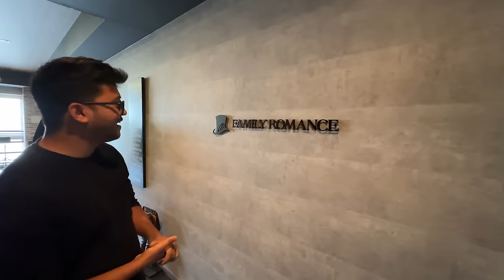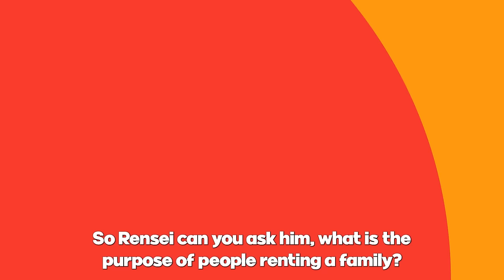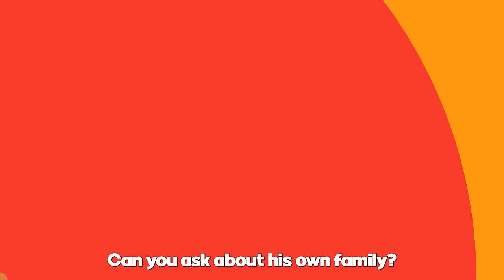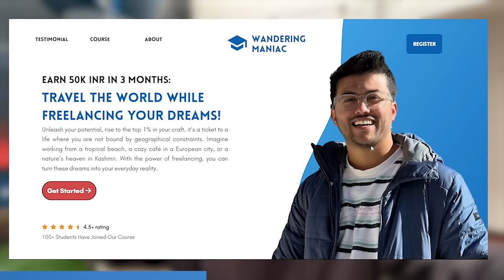SHOCKING REALITY OF JAPAN’S WIERD FAMILY RENTAL SERVICE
Get the Lifetime Launch Discount on the Freelancing Course.
Offer Valid to Only the First 500 Users.

1TB HDD